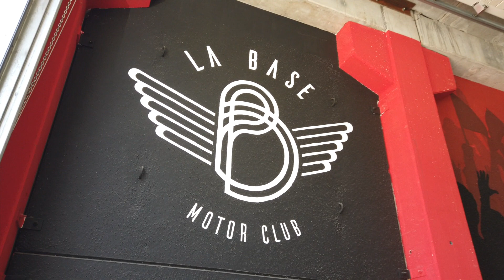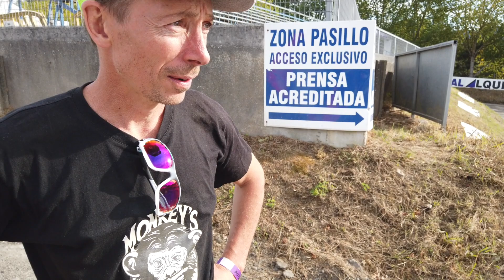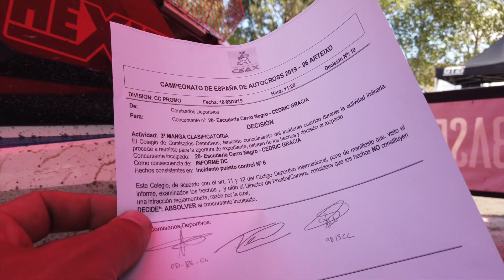SPANISH CHAMPIONSHIP ARTEIXO RALLYE CROSS WITH MAINGUET - CG VLOG #362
PLEASE ACTIVATE SUBTITLES (ENGLISH)
I was invited by La Base to race the Rallye Cross Spanish Championship , Galicia, where I had a blast.

I'm with Mainguet and we take you with us before, during and after the race!
Hope you will enjoy the ride!

And you, do you like rallye cross? Tell me everything in the comments below!

Learn mountain bike skills, to ride fast with style, by joining my mtb coaching and training program